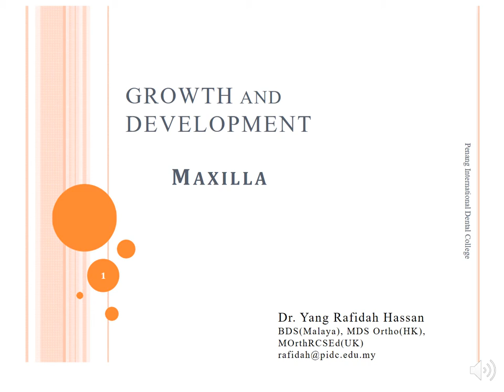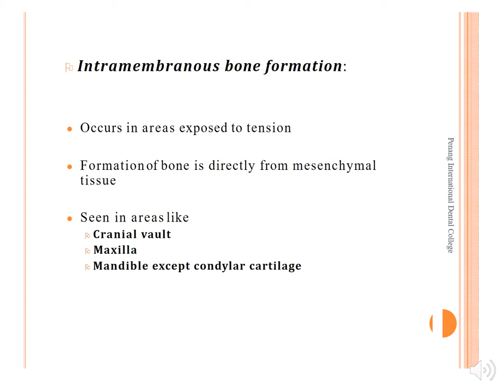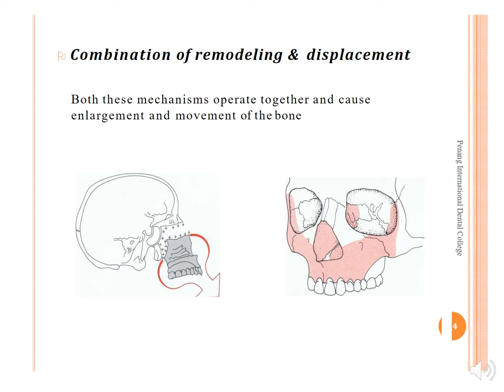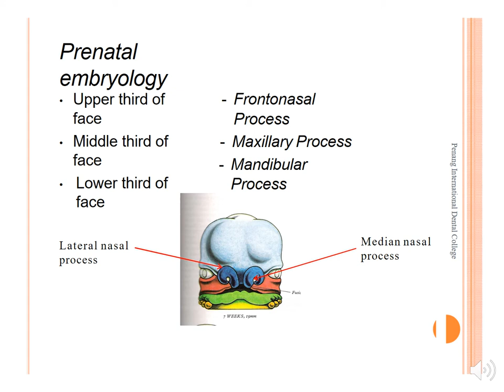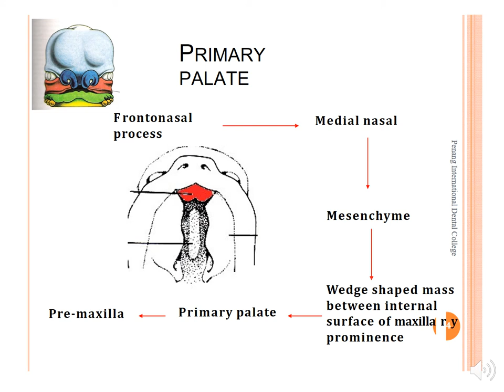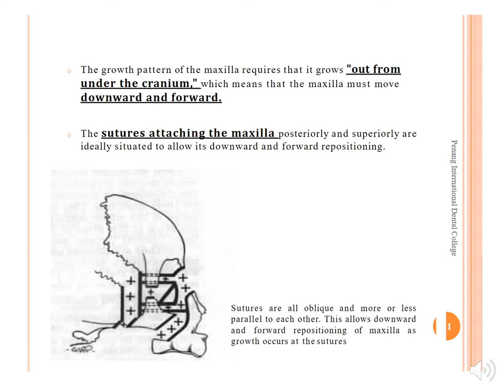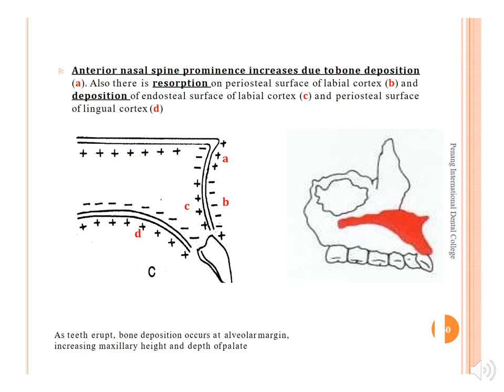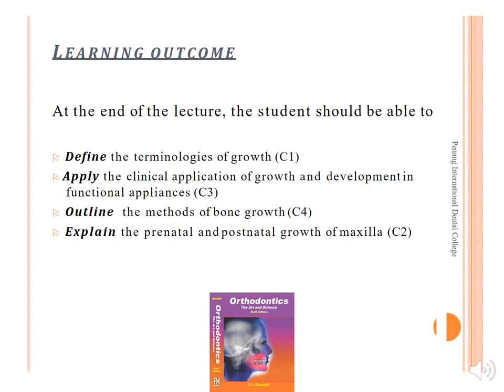Growth of Maxilla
Topic: Growth of Maxilla
Date: 2/11/2020
Batch: 24
Department: Orthodontics